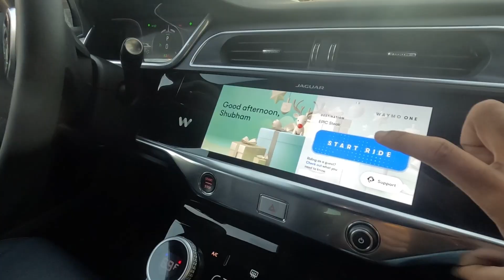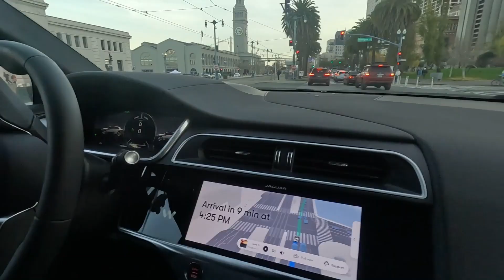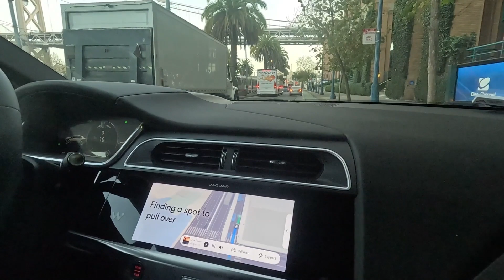Waymo vs Tesla FSD, Which Is BETTER?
Recently, I took a trip to San Francisco and had the opportunity to ride a Waymo self-driving Taxi and compare it to Tesla's Full Self Driving System.